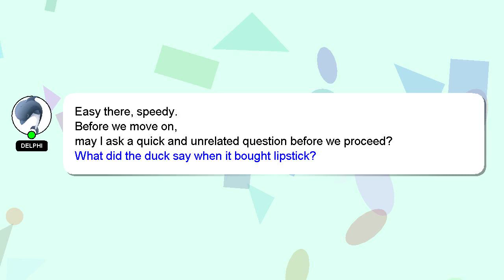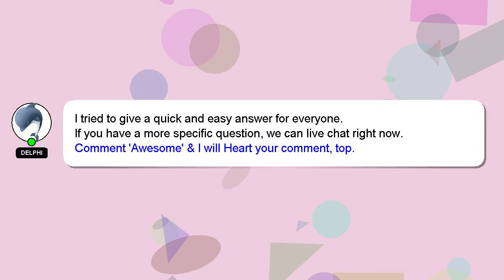How to feed molly fish baby?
Here's a short introduction about myself, Hi, my name is Delphi, nice to meet you. Let me aid you in resolving any queries you may have. - How to feed molly fish baby?

I will 'heart' your answer to show my gratitude for your contribution.

*1 What we are experimenting :*